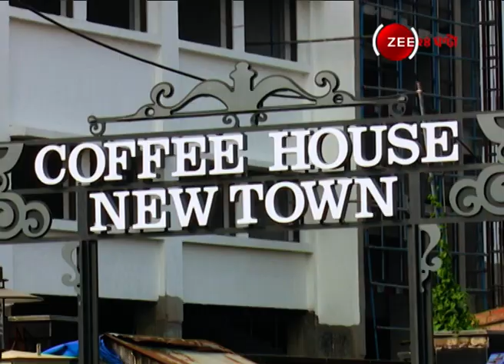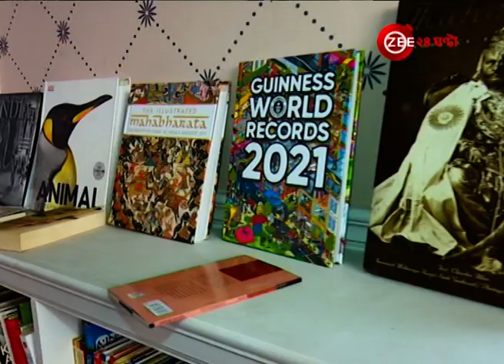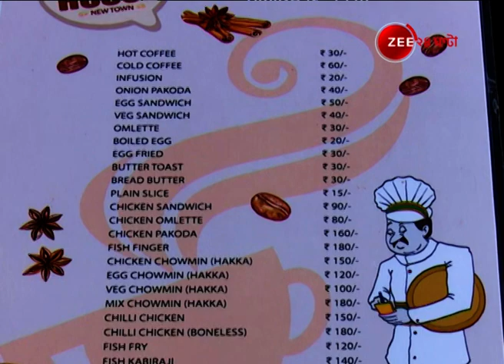Showbiz 24: সোনালি বিকেলের সেই আড্ডা কি ফিরিয়ে দিচ্ছে Newtown Coffee House? ঘুরে দেখল Zee ২৪ ঘণ্টা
Showbiz 24: Glimpses of Newtown's Coffee House | Showbiz 24: সোনালি বিকেলের সেই আড্ডা কি ফিরিয়ে দিচ্ছে নিউটাউনের কফি হাউস? ঘুরে দেখল Zee ২৪ ঘণ্টা